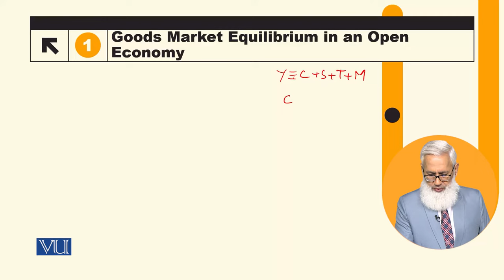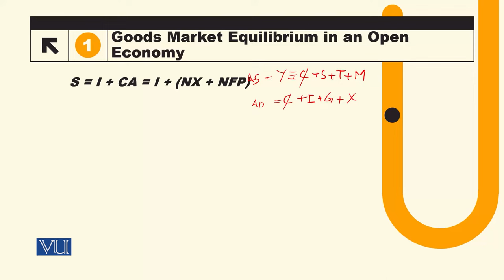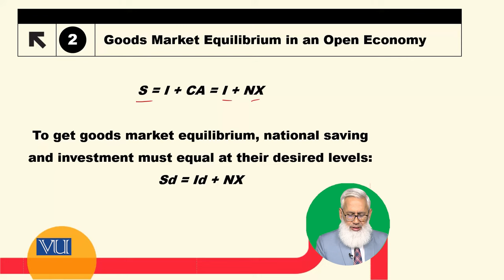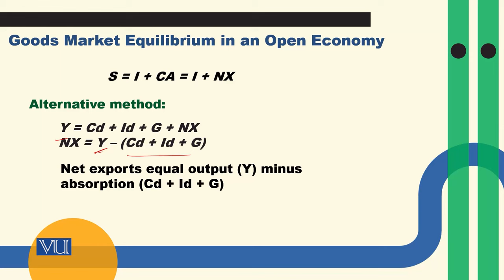Goods Market Equilibrium in an Open Economy | Macroeconomic Analysis | ECO616_Topic057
Topic057: Goods Market Equilibrium in an Open Economy,
By Dr. Hafiz Muhammad Ali Bhatti